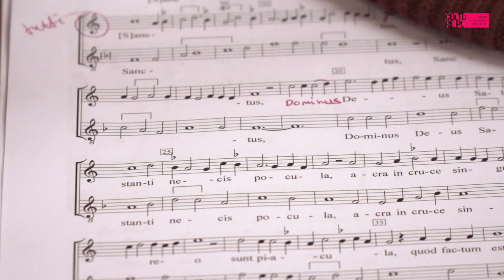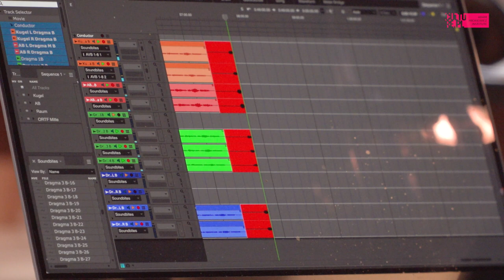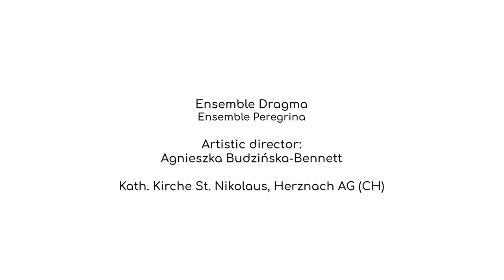Recreating the Medieval Vocal Music of the Legendary Kras 52 manuscript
The unique Kras 52 manuscript (Krasinski manuscript) miraculously escaped destruction in a fire during World War II, and is now one of the most important musical treasures in Warsaw's National Library. It contains more than 40 works composed in Europe and is considered the most important source of polyphonic music in late medieval Poland. A multi-year project recreating the contents of the manuscript is being carried out by the Adam Mickiewicz Institute in cooperation with Agnieszka Budzińska-Bennett.

A multinational group of musicians specialising in early music have been recording the entirety of the manuscript at St. Nikolaus's church in the picturesque village of Herznach, located in the Swiss canton of Aargau.